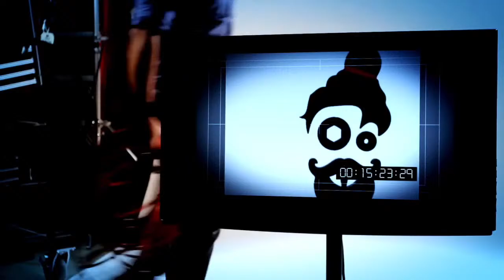In conversation with Megha Ramaswamy | How to DIRECT FILMS?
Megha Ramaswamy is a screenwriter, director and producer based in Mumbai. Her hybrid short documentary, Newborns premiered at TIFF'14 and was reviewed as the Best Film of Programme Four. It takes a close, discomfiting look at the lives of survivors of acid attack violence. Newborns has since travelled to numerous festivals like Clermont Ferrand, Films de Femmes, Byron Bay, Flicker Fest, Cinequest, Filmmor, and Human Rights Film Festival, Paris, winning awards and top honours for its powerful storytelling and innovative technique. Megha has also been a beneficiary of the prestigious Chicken & Egg Fund in collaboration with IDF for the film and for her work with the support group Stop Acid Attacks.